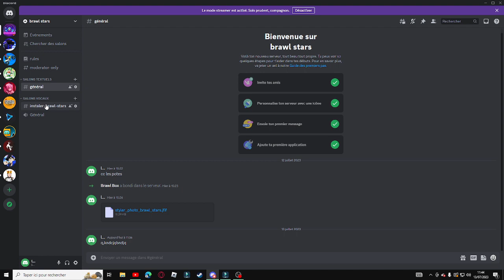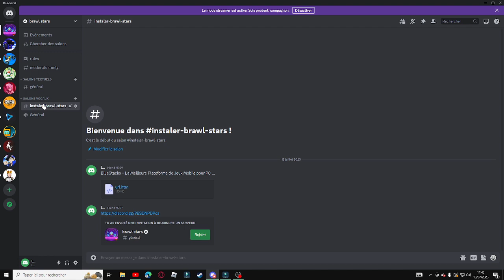mon serveur discord